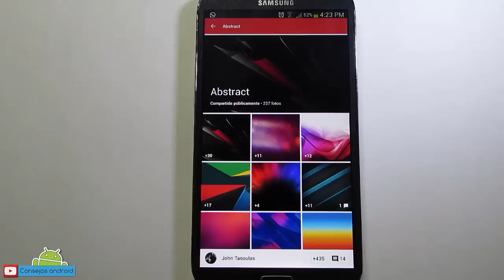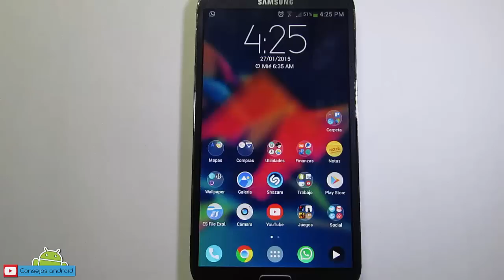Los Mejores Wallpapers Abstractos